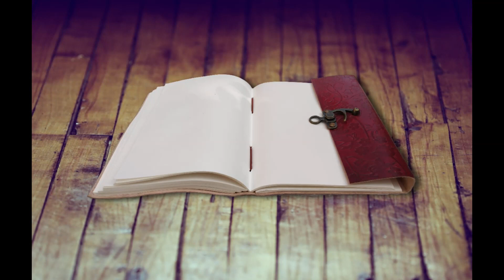Genuine leather journal by LEAFERS (8 x 6 in )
Genuine leather medium size journal with a particular, unique, floral design hand-embossed into the soft buffalo leather.

Secured with a C-lock system that gives the diary a vintage look. The off-white pages also add an antique touch to the notebook. They are made of recycled cotton using an acid-free recycling process. The papers are firmly tied all together with a strong leather binding, the same color as the leather cover.